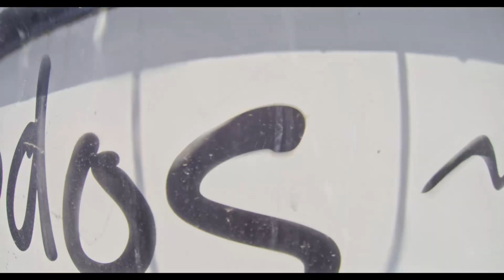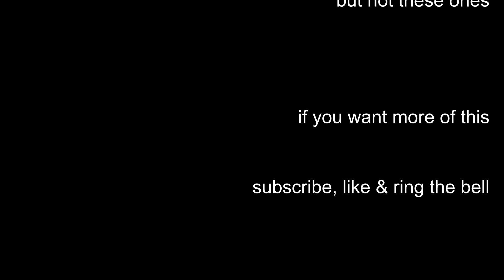Bilge pumps and fishies. Sailing Exodos, ep.34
Bilge pumps pumped into the bilge, so it's clear I forgot something! :-) And some underwater footage from our almost private pond a.k.a. swimming pool.